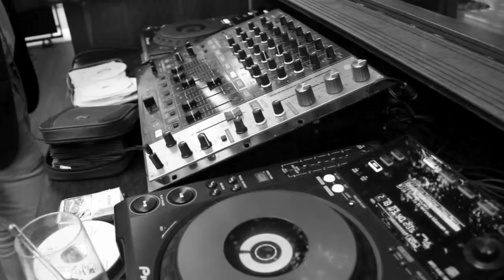Mo laudi live at the Ritz Hotel, Paris (DJ set)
2012 cutting edge South African DJ, Producer MC dropping new Sounds around the Globe -

Music produced by: Mo laudi x Lazy Flow - Paris, released 2014